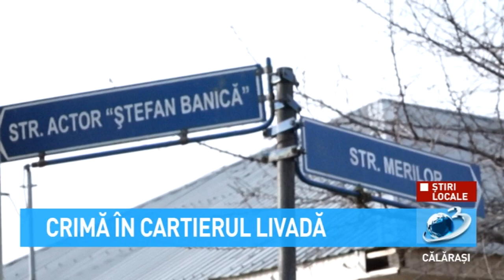Crimă în cartierul Livadă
Un bătrân în vârstă de 95 de ani, a fost omorât în dimineața zilei de 22 ianuarie, în locuința sa din strada Merilor, cartierul Livadă.